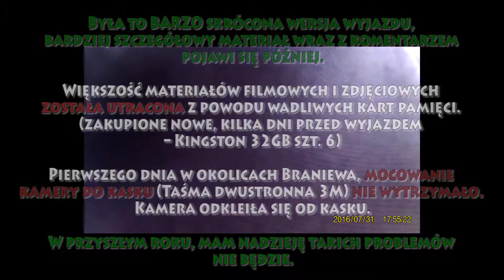Jednośladem dookoła Polski - 2016 (Na szybko)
Jest to BARDZO skrócona wersja wyjazdu, można powiedzieć że to taka zapowiedź pełnego materiału. Bardziej szczegółowy materiał wraz z komentarzem pojawi się później.

Większość materiałów filmowych i zdjęciowych została utracona z powodu wadliwych kart pamięci. (zakupione nowe, kilka dni przed wyjazdem – Kingston 32GB szt. 6)

Pierwszego dnia w okolicach Braniewa, mocowanie kamery do kasku (Taśma dwustronna 3M) nie wytrzymało. Kamera odkleiła się od kasku.

W przyszłym roku, mam nadzieję takich problemów nie będzie.